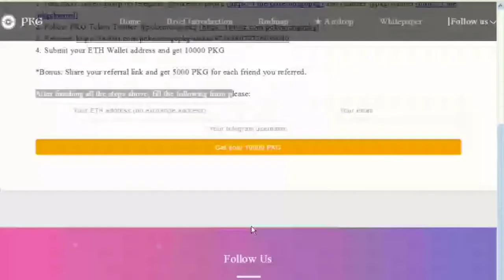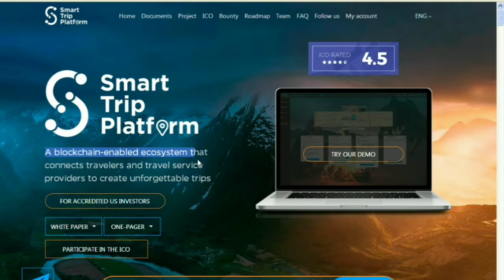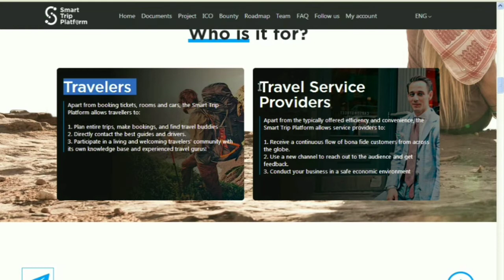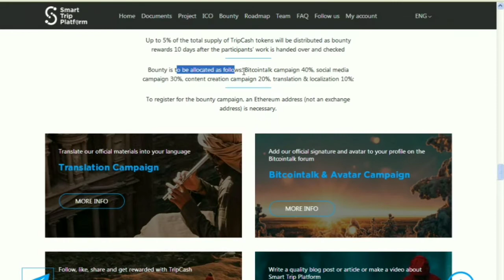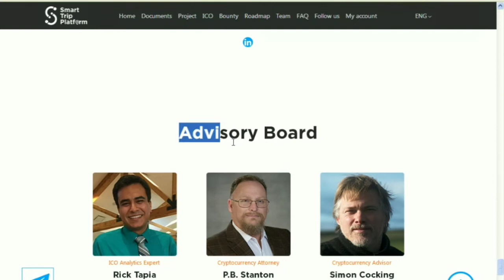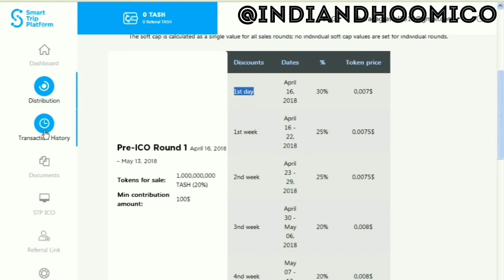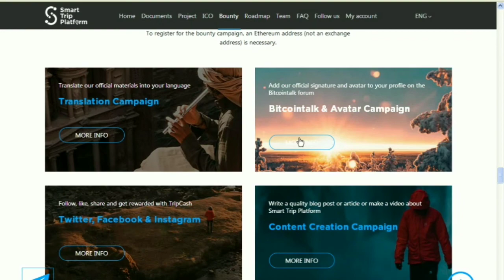10000 token free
Free earning in 2 site

THIS is a two free token earn site.
only join and earn.

code-- WqQyAS

EOBOT mining

myetherwallet  youtube video

ZONTO coin

EXCHANGER

ALL FREE COIN

gmc   goo.gl/999reb

STP   goo.gl/MWeJjW